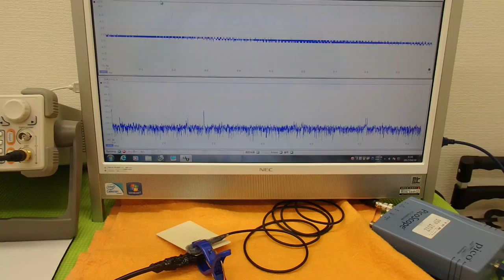オリジナル超音波実験技術 ultrasonic-labo